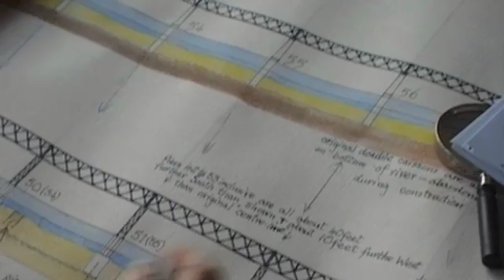Bill Dow's theory on the Tay Bridge disaster (2/2)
Bill Dow has spent over a decade researching the Tay Bridge disaster, and here he shares his theory that the train de-railed through a combination of heavy wind and a weak girder.

Read the article: The Tay Bridge Disaster: Design of the bridge

Study a free course on Tay Bridge disaster at the Open University

Study a free course on An introduction to design engineering at the Open University